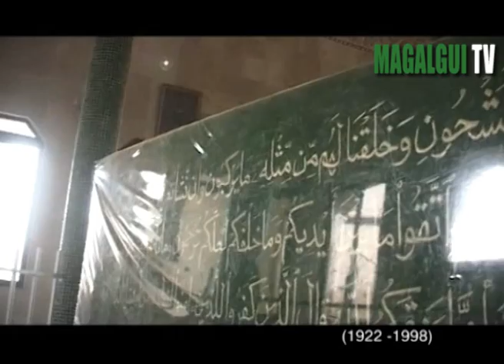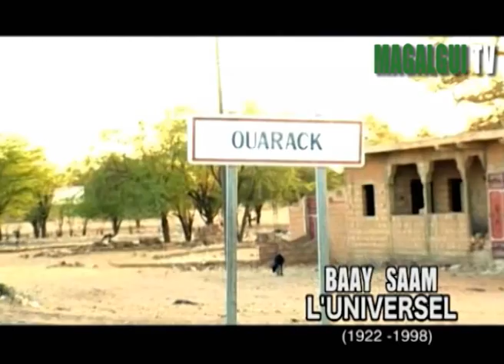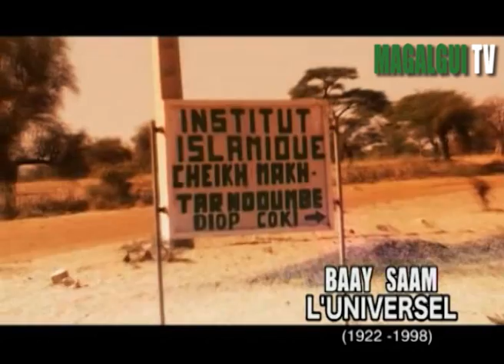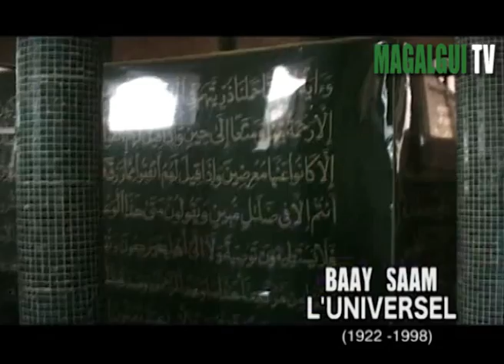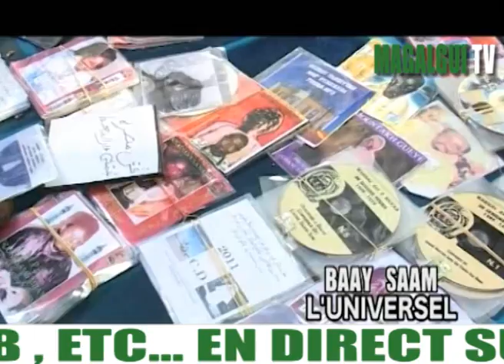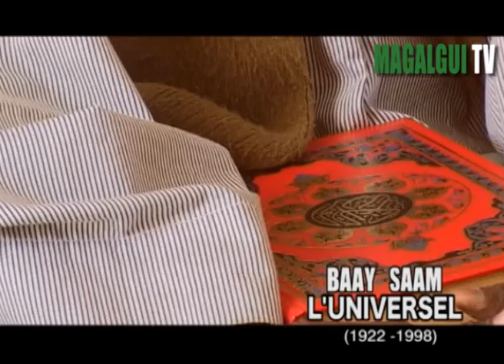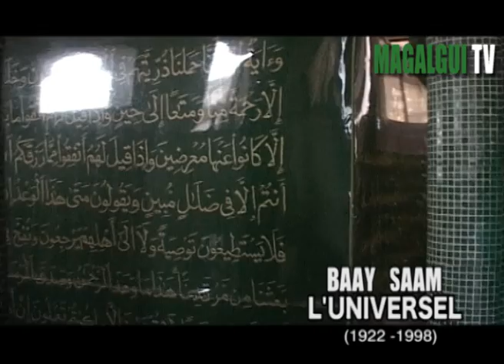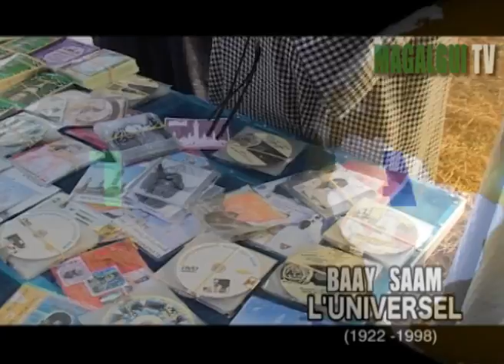Reportage Serigne Sam Mbaye A Louga